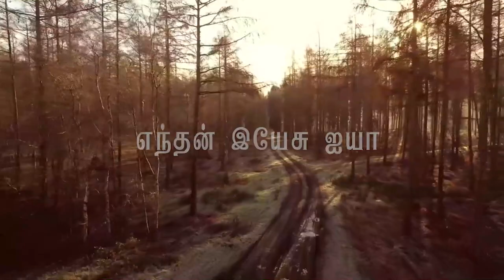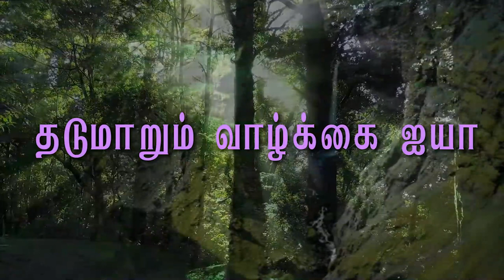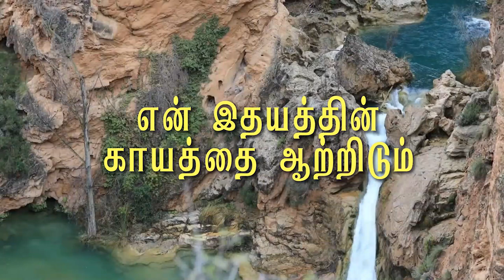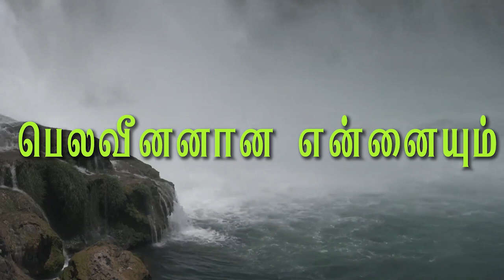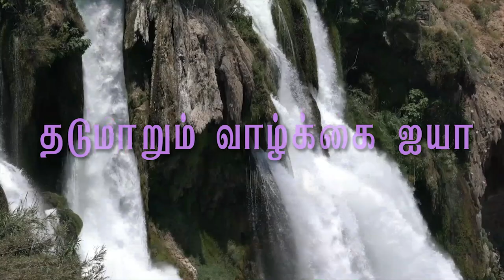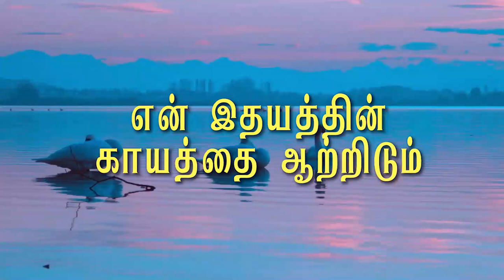என் இதயத்தின் காயத்தை ஆற்றிடும் | Tamil Christian Songs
Credits:
Idhayatthin · Pr Chandra Sekaran ·
Yudhavin Sengol, Vol. 01
This is a Non Profit You tube channel Only for Gospel purpose and Gods Glory,, We Give full credits and revenue of the video to the Real Owner in the Song and Video...Kindly contact us if you need further details . Thank You...